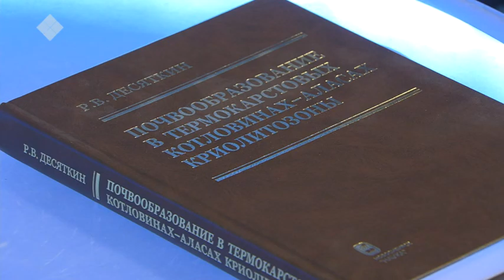Сэһэн сирэ (23.04.2019)